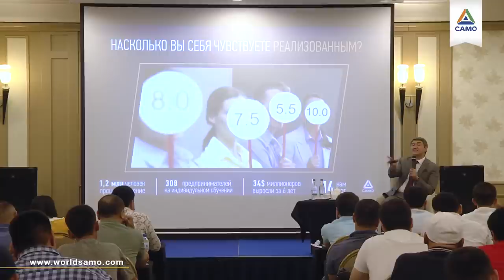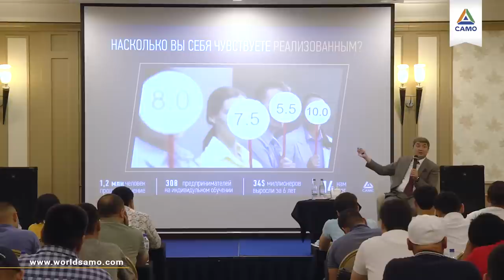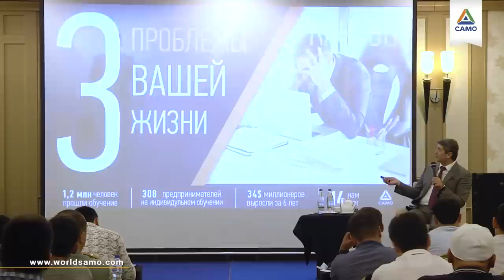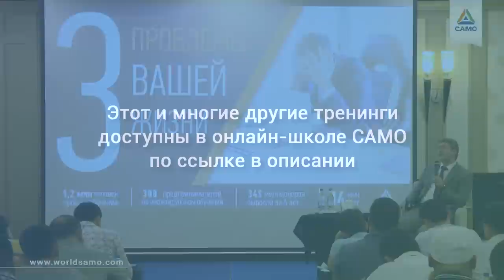Как найти свое предназначение? | Отрывок тренинга | Онлайн Школа САМО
Отрывок тренинга Саидмурода Давлатова, на котором он рассказывает о том, как развить в себе творческое мышление, найти себя и свое предназначение.

Продолжение этого тренинга и многие другие тренинги вы можете найти на нашем сайте: